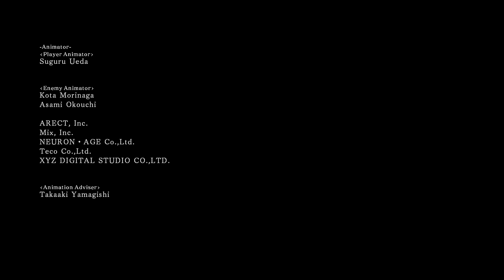I Don't Remember Miracles being this Strong in Dark Souls 2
It's a miracle how much damage this build does
I seriously underestimated how fun this would be

00:00:00 Intro

00:00:48 Preparation

00:12:06 Farming Sunlight Medals

00:15:48 Getting Sunlight Spear

00:19:09 Bosses / Run

00:41:17 DLC Bosses

00:52:22 Final Thoughts / Outro